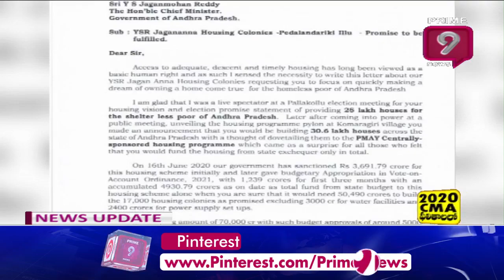Etela Couple Campaign : Former Etela Rajender Visits Huzurabad After Join BJP | Prime9 News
Etela Couple Campaign : Former EtelaRajender Visits Huzurabad Constituency After Join BJP | Prime9 News